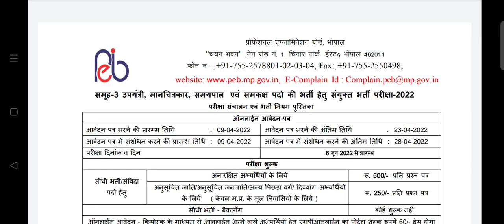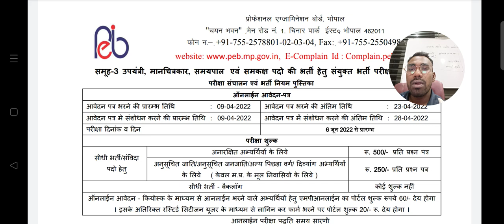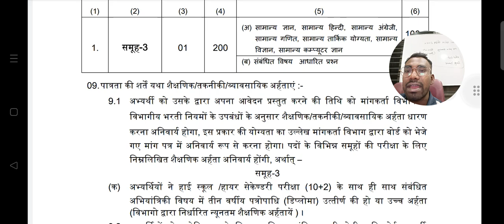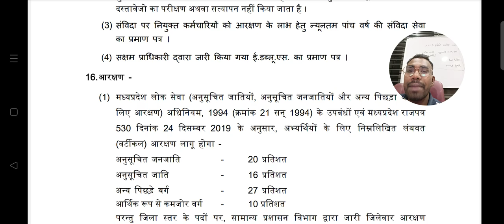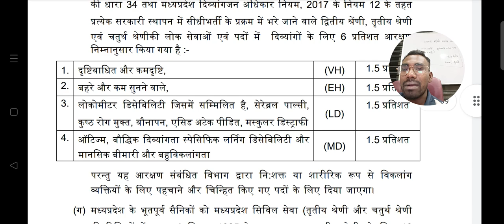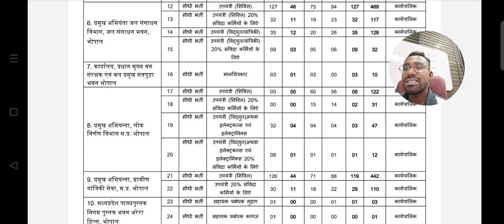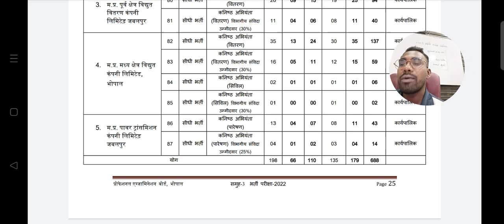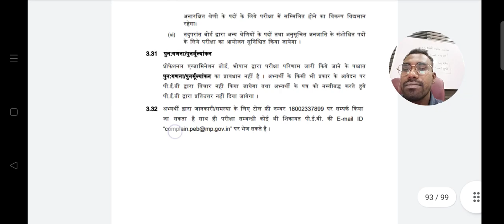mppeb new vacancy 2022// mppeb group 3 vacancy 2022//SU ENGINEER Recruitment// MPSSC//